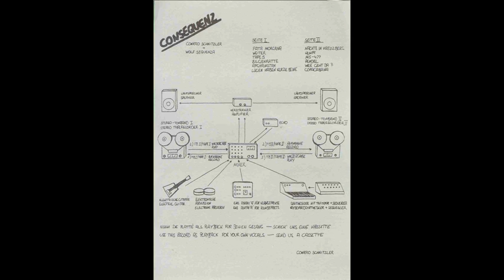Conrad Schnitzler - Nächte In Kreuzberg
From "Consequenz" (Self-released, 1980)